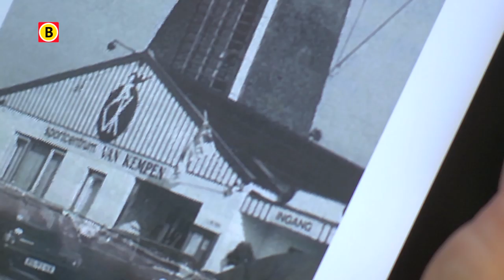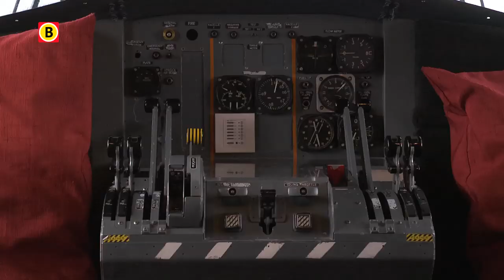BV Brabant 2014 - aflevering 13 - Fitland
Maarten van Kempen begon ooit met een kleine fitnesszaal in Mill. Inmiddels is zijn bedrijf Fitland uitgegroeid tot een totaalconcept. Van Kempen is een ondernemer met passie voor zijn vak en voor ondernemen.